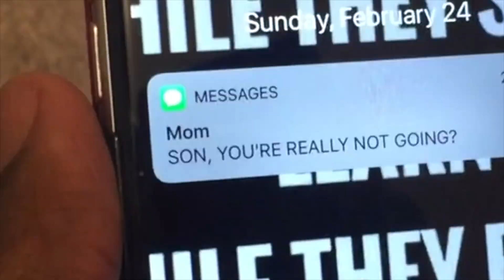It's Over....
MASTERMIND COMICS UNICORP is a media reporting site* Covered Under Copyright Disclaimer Section 107 of the Copyright Act 1976, allowance is made for "fair use" for purposes such as criticism, comment, reporting, media, teaching, scholarship, and research.